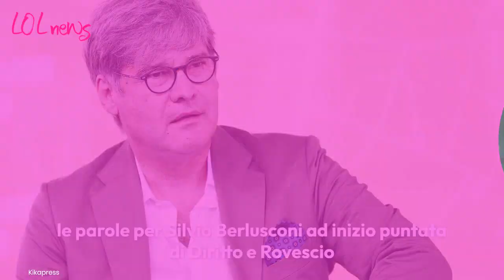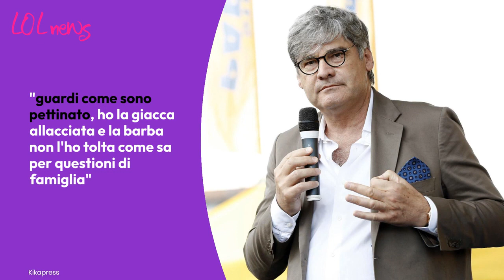Paolo Del Debbio: 'Vogliamo rendere onore al nostro fondatore': le parole per Silvio Berlusconi"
Paolo Del Debbio omaggia il fondatore di Mediaset, rivolgendosi a lui in apertura di puntata

'Non ho deriso Barbara D'Urso', Paolo Del Debbio risponde alle accuse social